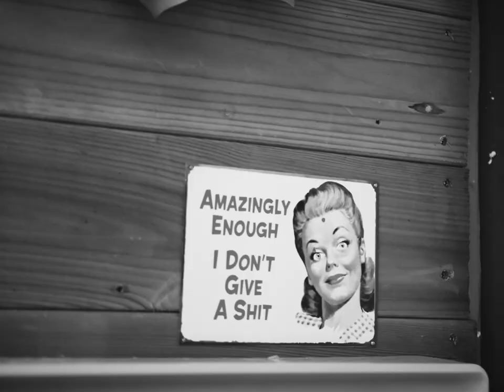The Baboon Show - Again (Official Video)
ARTIST: The Baboon Show
TITLE OF THE TRACK: Againg (Official Video)

VIDEO DURATION: 5:00

TITLE OF THE ALBUM: RADIO REBELDE
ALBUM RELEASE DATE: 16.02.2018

LYRICS BY: The Baboon Show

THE BAND`S COUNTRY OF ORIGIN: Sweden
DIRECTOR OF THE VIDEO CLIP: Martin Åhlin
PRODUCER OF THE VIDEO CLIP: Martin Åhlin
COUNTRY IN WHICTH THE VIDEO WAS PRODUCED: Sweden

ACTORS:
Jon Hedström
Stefan Sjur
Håkan Sörle

PUBLISHER ©: Edition Kidnap Songs
LABEL / RECORD COMPANY (P): Kidnap Music
ISRC CODE: DEWO61700011

PUBLISHING:
Edition Kidnap Songs

DISTRIBUTION: Cargo Records

BOOKING GERMANY: KKT

TOURDATES:
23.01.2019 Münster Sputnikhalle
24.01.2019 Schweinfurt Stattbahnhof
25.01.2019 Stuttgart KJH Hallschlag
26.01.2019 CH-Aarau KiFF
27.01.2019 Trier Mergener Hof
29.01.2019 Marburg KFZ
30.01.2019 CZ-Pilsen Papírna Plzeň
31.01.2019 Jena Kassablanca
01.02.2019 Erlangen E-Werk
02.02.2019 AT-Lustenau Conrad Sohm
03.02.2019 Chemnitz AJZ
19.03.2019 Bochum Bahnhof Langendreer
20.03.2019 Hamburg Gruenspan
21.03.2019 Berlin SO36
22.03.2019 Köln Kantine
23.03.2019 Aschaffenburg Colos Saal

LYRICS: Again

This is the story of my life I
wasn't even one when I
learned a new word
Fuck off no I mean two
words which I learned like a
pig in a pigsty and they stole
my toys that's where I
learned about injustice and
how to beat up arrogant
boys

They took everything I had
that wasn't much there was
a pail and shovel I was
crying I was crawling in the
mud the other boys were
laughing and clapping their
hands my parents told me to
get up or it will happen
again

Again again again again
Same shit when I was a
schoolboy I was doing the
best I could I wasn't Einstein
I didn't get anything for free
My teachers told me to keep
working hard and I would
succeed but that was
bullshit you know cause I
didn't succeed
I graduated with the worst
grades ever I wasn't clever
mathematics, physics,
chemistry, biology forever

And in the military service I
got beat up by other men
But I knew I had to fight
back
Or it will happen again

And then I was unemployed
for almost one year or more
I was staying up all night
watching movies with Roger
Moore and I followed
Richard Kimble and his fight
against the law after the
fugitive on channel one
came Prisoner on channel
four

My first job was a paper boy
it was quite ok I was used to
being up all night and sleep
all day and then I started at
the factory packing Barbie
and Ken but I promise you
It won't happen again